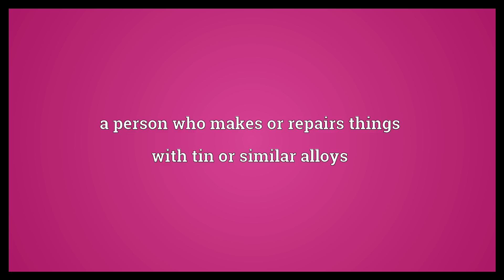Tinsmith Meaning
Video shows what tinsmith means. a person who makes or repairs things with tin or similar alloys. tinsmith synonyms: whitesmith.  Tinsmith Meaning. How to pronounce, definition audio dictionary. How to say tinsmith. Powered by MaryTTS, Wiktionary